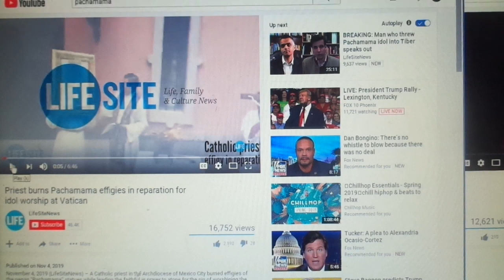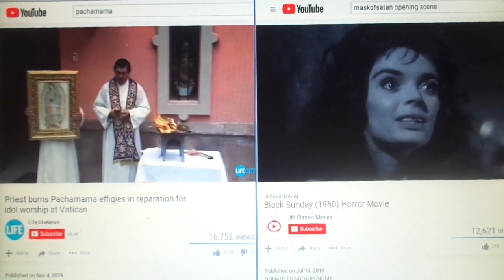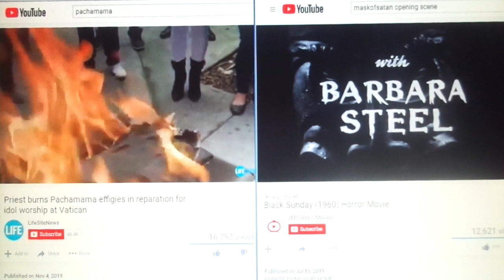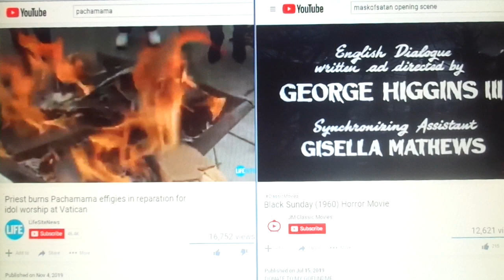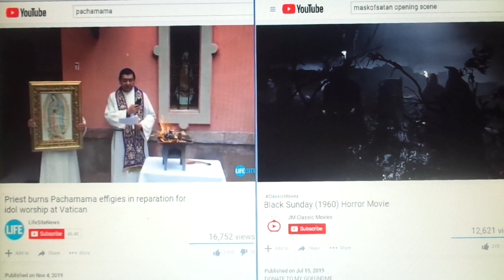Priest burns Pachamama effigy AKA Mask of Satan starring Barbara Steel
Mexican Priest burns Pachamama effigy AKA " The Mask of Satan " starring Barbara Steel.